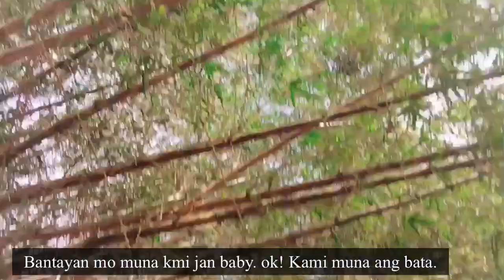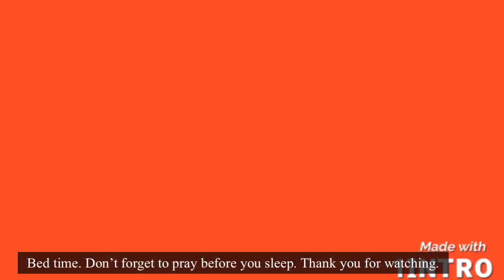A day with Chariray|Goodbye 2020|Hello 2021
Bagong Taon|Bagong Buhay